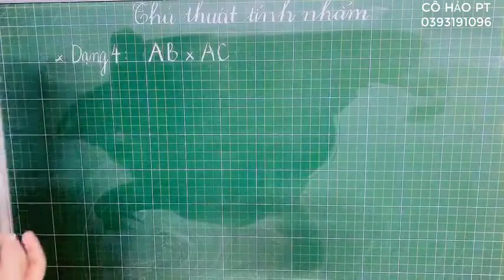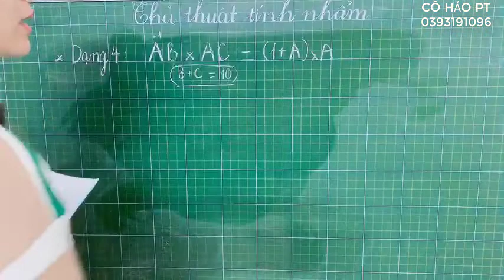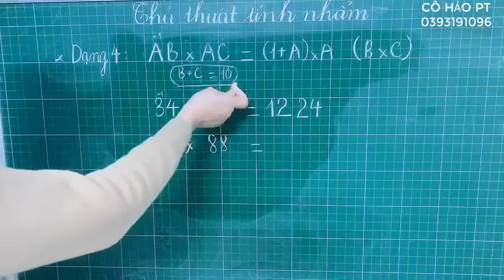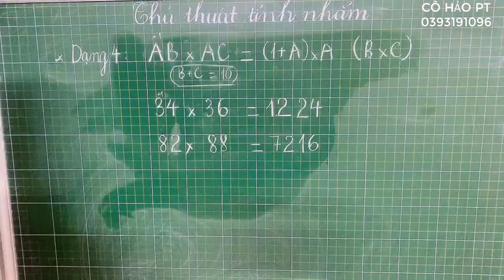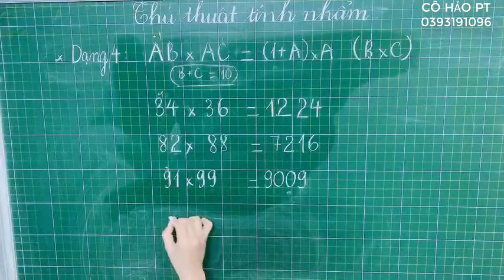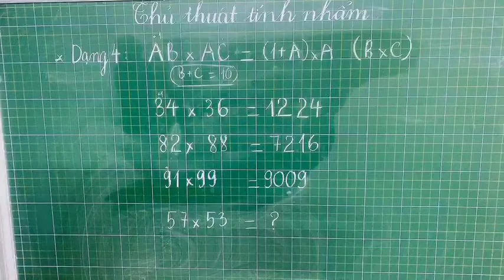PHẦN 4| Tính Nhẩm - Mẹo Tính Nhẩm Nhanh - Toán Thông Minh| CÔ HẢO (HAY NHẤT)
PHẦN 3| Tính Nhẩm - Mẹo Tính Nhẩm Nhanh - Toán Thông Minh| CÔ HẢO (HAY NHẤT)
Giới thiệu nhân nhẩm là bài học quan trọng trong chương trình Toán lớp 4. Trong bài giảng này, cô sẽ giúp các em tìm hiểu tất cả các kiến thức trọng tâm nhất bài học. Từ đó, các em sẽ giải các dạng bài tập từ cơ bản nhất đến nâng cao. Các em chú ý theo dõi bài học cùng cô nhé !

- LINK GROUP học miễn phí :
ZALO:
DANH SÁCH CÁC BÀI GIẢNG MÔN TOÁN LỚP 4